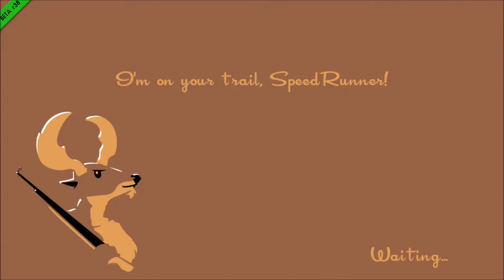300 Sub Speedrunners en familia 4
Welcome to YoMaMa Gaming Channel, Hoy les traigo un juego de Speed Runners jugando con BountyHunter71 y Limedog. Gracias por ser parte de los primero 300 subscribidores. Disfruten